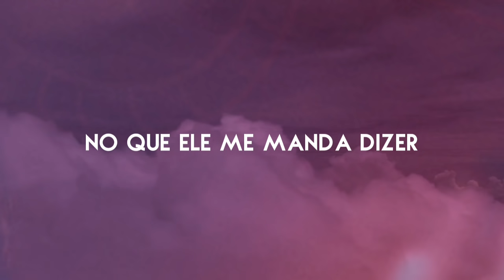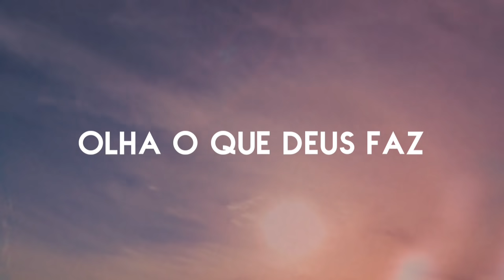Olha O Que Deus Faz | Cassiane | VÍDEO COM LETRA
"Antes de clamarem, eu responderei; ainda não estarão falando, e eu os ouvirei." (Isaías 65:24)
Deus faz coisas inéditas pelo seu povo, prepare o coração porque o milagre de Deus está chegando. A resposta do céu é a melhor.
Ouça também:

OLHA O QUE DEUS FAZ
Gislaine de Mylena

Prepare o coração, Deus quer falar com você
Preste atenção no que Ele me manda dizer
Ele viu você entrando no secreto
Fechando a porta do teu quarto e quieto
Se ajoelhou e apenas chorou

Ele viu, que mesmo sem forças pra clamar,
Você dobrou os seus joelhos para orar
E é por isso que o trono se moveu
O teu sincero coração Deus entendeu
Então enxugue o teu rosto e comece a cantar
Deus visita a tua casa e passeia lá

Tem um anjo colhendo tuas lágrimas
Ele pega no odre e deposita
Lágrima de crente no chão não fica

Já desceu o teu clamor no céu chegou
O incenso subiu, Deus se manifestou
Tem chuva de benção descendo
Levante tua mão, vai recebendo
Receba a cura, receba o livramento
Receba agora tem benção descendo
Na frente, no meio e também lá atrás
Que coisa linda olha o que deus faz

Deus parou só pra ti ouvir
Então não pare de clamar
Você chegou aqui
E não é hora de você parar
A resposta que você pediu
Receba está chegando
Você chegou chorando
E vai sair daqui cantando

Que coisa linda
 "Olha O Que Deus Faz" faz parte do EP A Voz de Cassiane lançado pela MK Music. O álbum já está disponível em todas as plataformas digitais de músicas.
Todos os diretos reservados
MK Music/ Cassiane